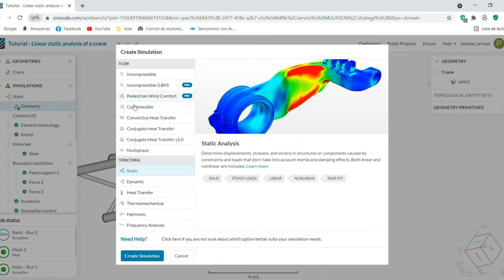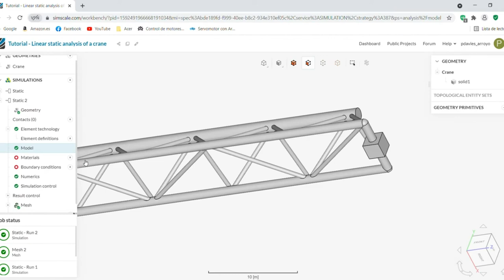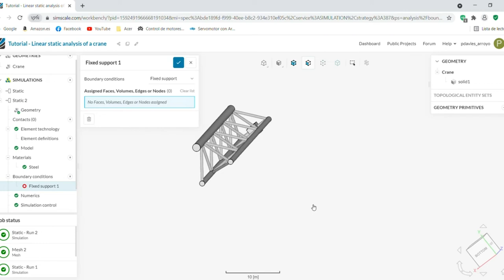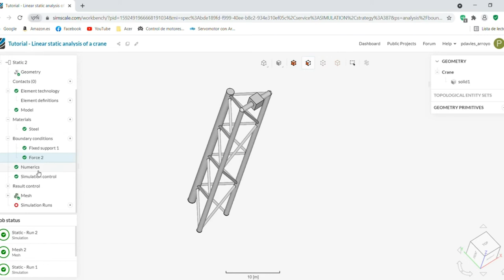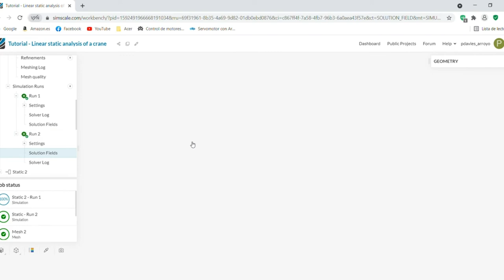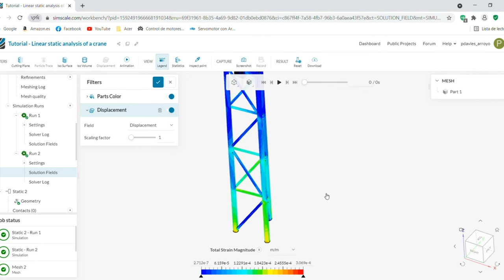Análisis estructural de una grúa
Pablo Davies, estudiante de 2º curso del Ciclo formativo de grado superior de Eficiencia energética y energía solar térmica de Salesianos Carabanchel, realiza un buen tutorial acerca de la herramienta en línea Simscale. Este programa, ejemplo de indudable utilidad de computación en la nube, permite realizar un completo y profesional análisis por elementos finitos de numerosas solicitaciones: análisis fluidodinámico, de tensiones termo-mecánicas y estructural. En este caso, Pablo opta por este último tipo de ejercicio, en concreto de una grúa cuya geometría ha precargado desde el propio programa. Seguidamente define las condiciones físicas que operan en la solicitación objeto de análisis. A continuación, se recurre a los materiales que definen la grúa, tras los cuales se precargan en memoria su módulo de Young, cociente de Poisson y densidad. A continuación es necesario parametrizar las condiciones de contorno, especialmente vinculado en este caso a fuerzas aplicadas o reacciones surgidas. Tras todo este proceso previo, es factible definir el mallado y por fin correr la simulación. La interpretación de resultados se puede hacer en función de las tensiones de Von Mises en Pa. Confiamos que os sea de utilidad y agradecemos este buen trabajo de Pablo.